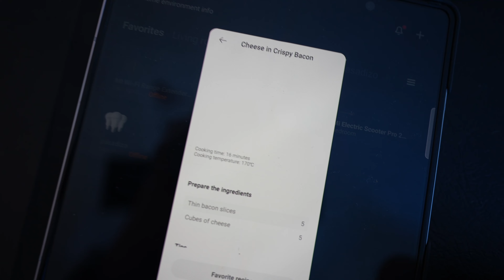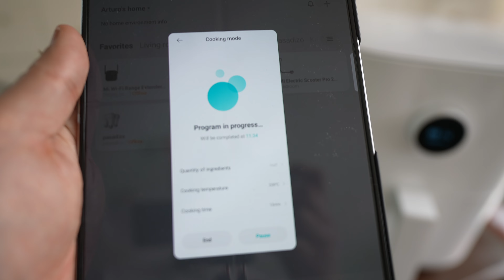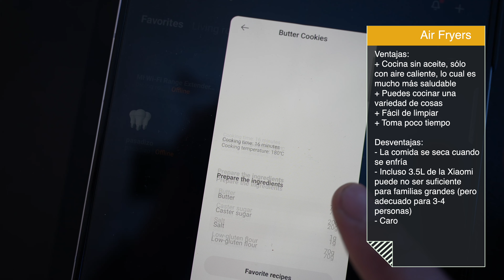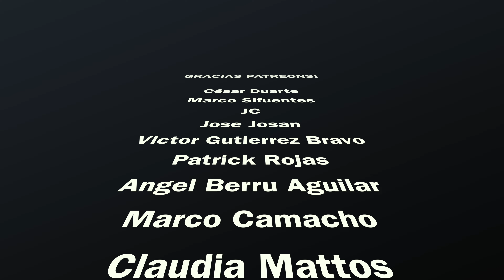FREIDORA DE AIRE XIAOMI (Air Fryer 3.5L)! Para estar FIT en el verano?!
Vale la pena la Freidora de Aire Xiaomi de 3.5L. La estuve probando estas semanas y aquí mis impresiones!!